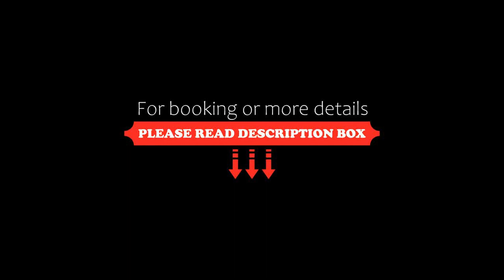18TH CENTURY LOFT AT CHARLES BRIDGE, Prague, Czech Republic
18TH CENTURY LOFT AT CHARLES BRIDGE, Prague, Czech Republic
About Property:
You're eligible for a Genius discount at 18TH CENTURY LOFT AT CHARLES BRIDGE! To save at this property, all you have to do is sign in.
Situated in Prague, 1.2 km from Prague Castle and 1.1 km from Prague Astronomical Clock, 18TH CENTURY LOFT AT CHARLES BRIDGE offers air conditioning. The property features city and inner courtyard views, and is 1.3 km from Old Town Square. The property is less than...
Property Type: Hotel
Address: 11 U Lužického semináře, Prague, 118 00, Czech Republic
Searching For
1. 18TH CENTURY LOFT AT CHARLES BRIDGE - Prague - Czech Republic
2. 18TH CENTURY LOFT AT CHARLES BRIDGE - Prague - Czech Republic Address
3. 18TH CENTURY LOFT AT CHARLES BRIDGE - Prague - Czech Republic Rooms
4. 18TH CENTURY LOFT AT CHARLES BRIDGE - Prague - Czech Republic Amenities
5. 18TH CENTURY LOFT AT CHARLES BRIDGE - Prague - Czech Republic Offers and Deals
Audio Credit:
Track Title: Subway Dreams
Artist: Dan Henig